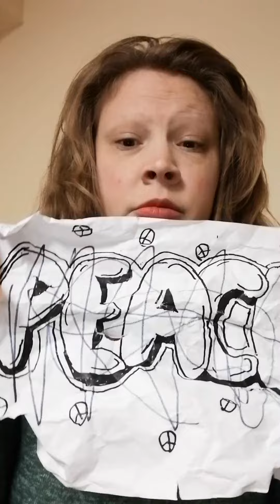ASL vlog 10 - 2020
No voice interpretation or captioning